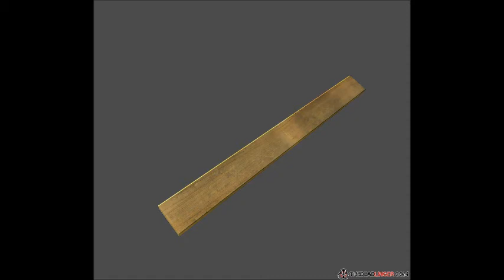Press Start! Interview: The Dead Linger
Interview with Dana Churchill from Sand Swept Studios on their upcoming game The Dead Linger. We talk about the game, releases, zombie cows, kickstarter and more!